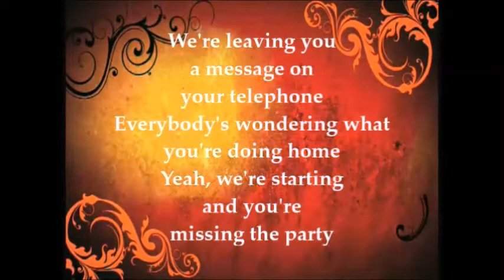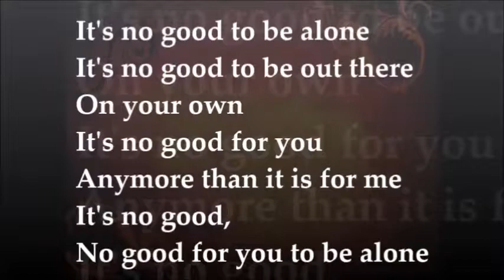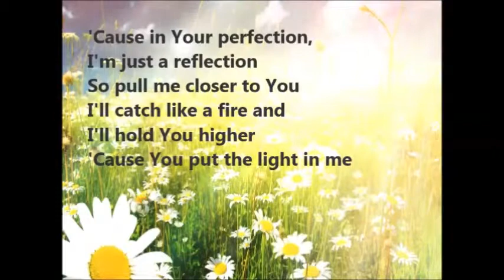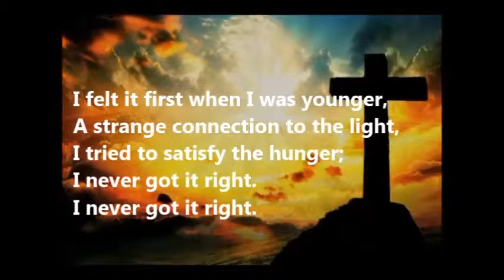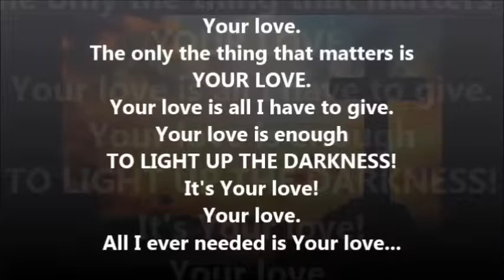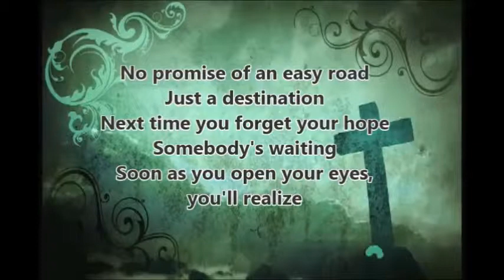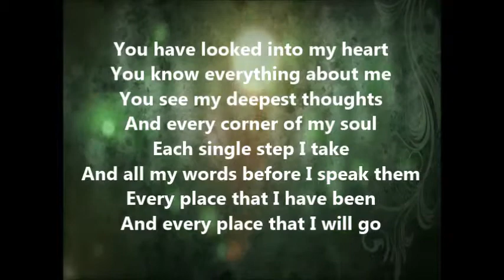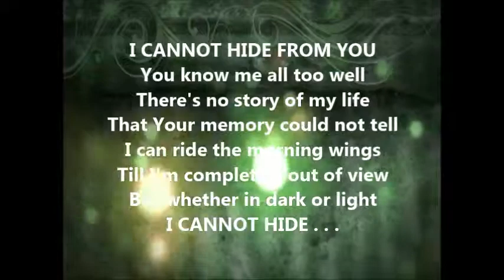Brandon Heath: Not Good To Be Alone Medley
IOM America/Heartland Family Worship in support of Brandon Heath provides for our viewers a production with a lyrics based video integrating the believer's identity in Christ.  This remake is professionally produced with those in mind who desire a worship medley.  We thank Brandon for his devotion to Christ as Life songs - we love you Brandon.  Please check out